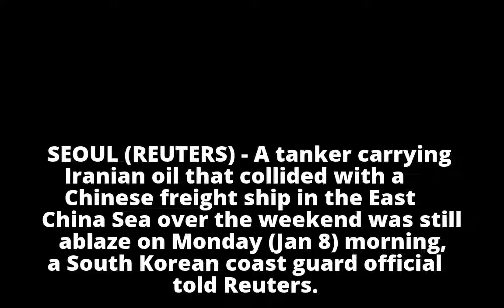Iranian oil tanker still ablaze after collision off China's coast